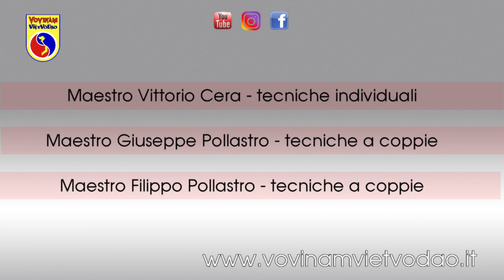Vovinam Phản Đòn chân | Tecniche di contrattacco di calcio- Liv. 1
PHẢN ĐÒN CHÂN
Tecniche di Phan Don di calcio
Lavoro a coppie con i Maestro Giuseppe e Filippo Pollastro
Lavoro individuale con il Maestro Vittorio Cera
Phan Don kicks techniques
Cuople training with masters Giuseppe and Filippo Pollastro
Individual training with master Vittorio Cera

Se vuoi praticare Vovinam Viet Vo Dao a MILANO:
Via Apelle 38
c/o Palestra Leonidas